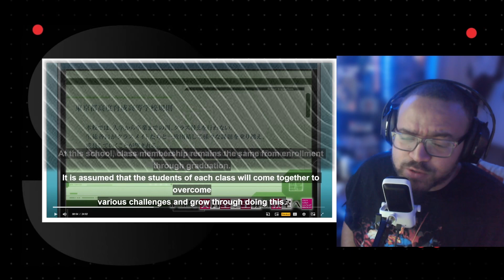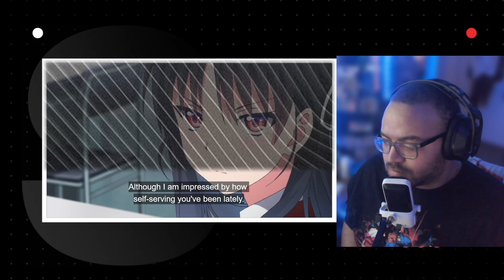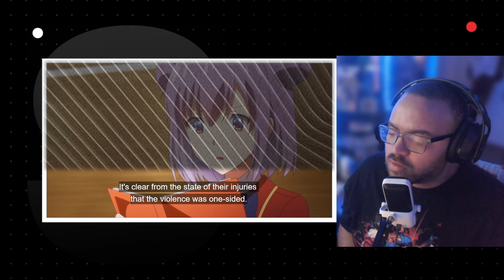This Turned Into Law and Order!!! | Classroom Of The Elite Episode 5 Reaction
Hitting y'all with a double upload with Classroom of the Elite. I can't get enough of this show. It honestly has me on edge of my seat. But we finally have the hearing for Sado. Class C v Class D and the student council meet to discuss the fight.  I won't spoil to much, but this show turned into law and order!